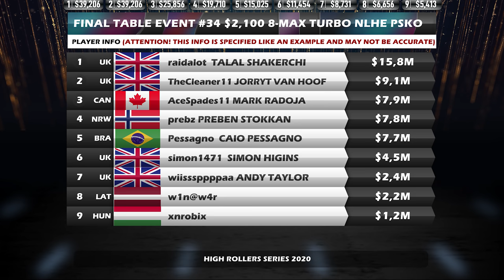HIGH ROLLERS 2020 #34 $2k TheCleaner11 | AceSpades11 | prebz Final Table Poker Replays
⬇️ FINALISTS:
🇬🇧 raidalot  TALAL SHAKERCHI
🇬🇧 TheCleaner11 JORRYT VAN HOOF
🇨🇦 AceSpades11 MARK RADOJA
🇳🇴 prebz PREBEN STOKKAN
🇧🇷 Pessagno  CAIO PESSAGNO
🇬🇧 simon1471  SIMON HIGINS (2 entry)
🇬🇧 wiisssppppaa ANDY TAYLOR (2 entry)
🇱🇻 w1n@w4r
🇭🇺 xnrobix

💵 PAYOUTS:
1️⃣ 💲39,550.70
2️⃣ 💲39,550.59
3️⃣ 💲26,083.38
4️⃣ 💲19,883.61
5️⃣ 💲15,157.46
6️⃣ 💲11,554.69
7️⃣ 💲8,808.24
8️⃣ 💲6,714.62
9️⃣ 💲5,461.39

💶 BUY-IN: 💲2,100
💰 PRIZE POOL: 💲456,000
😎 ENTRIES: 181
😤 RE-ENTRIES: 47
💸 PAID PLACES: 27
⌛️ LEVELS: 6 min.
⏱️TOURNAMENT DURATION: 4 hours 4 minutes

🏆 Final Table $2,100 8-MAX PSKO NLHE TURBO Replay 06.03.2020
⭐️EVENT #34 HIGH ROLLERS SERIES 2020